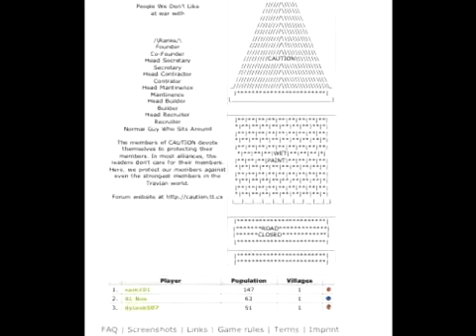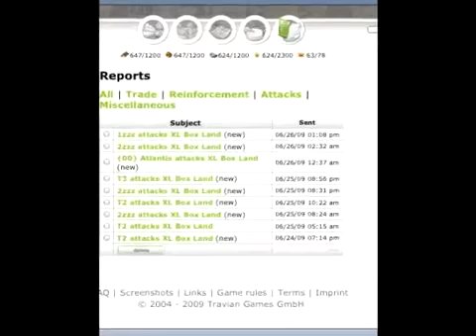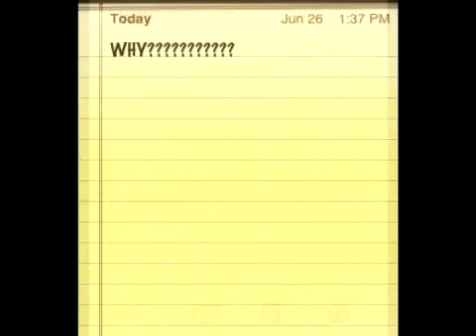The Life Of A Travian Noob